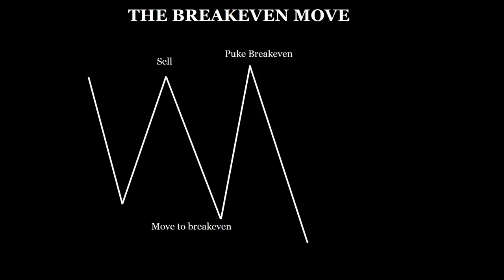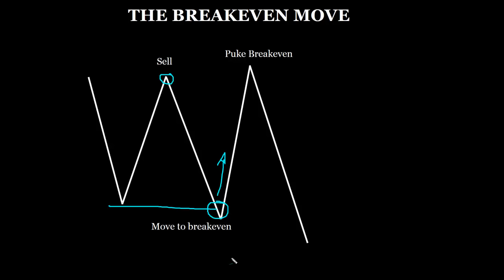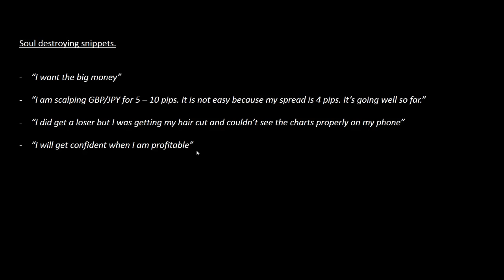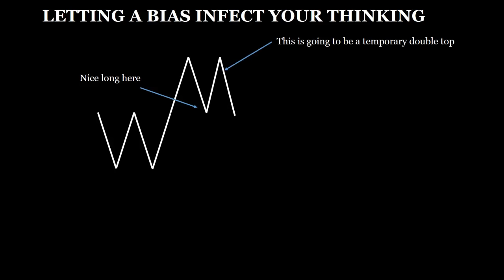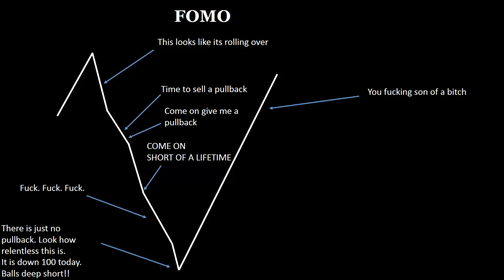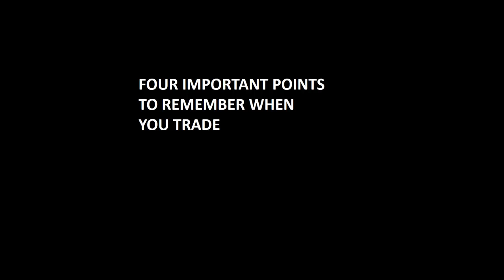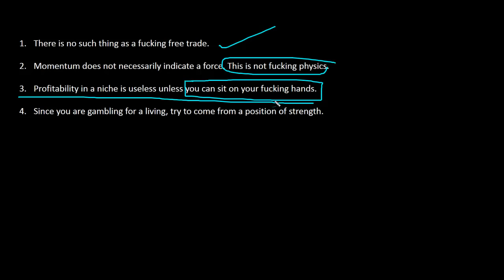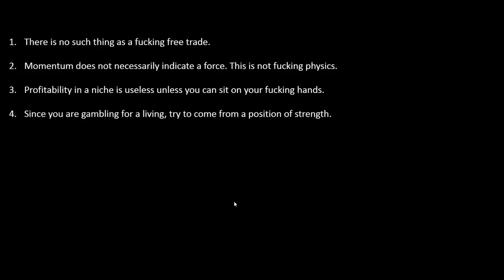Stop Moaning And Start Improving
This is a no-holds-barred look at the mistakes traders make and how you can improve.

Be Advised: This video contains explicit language.